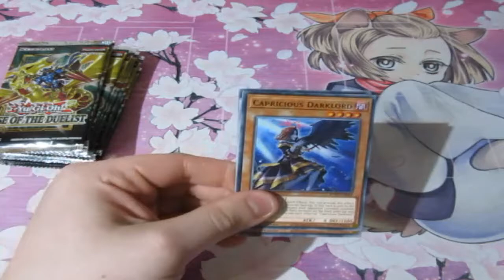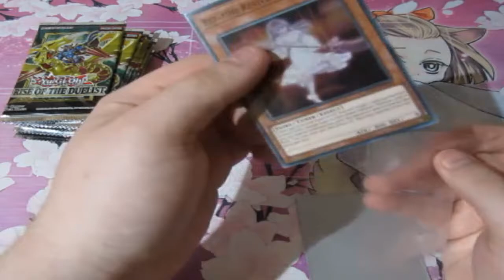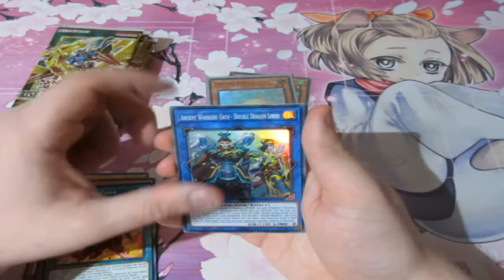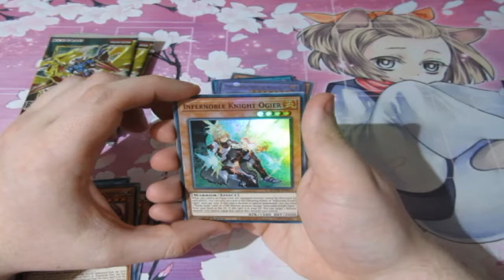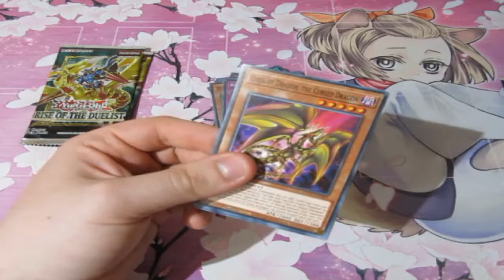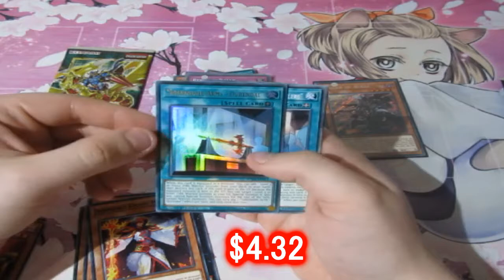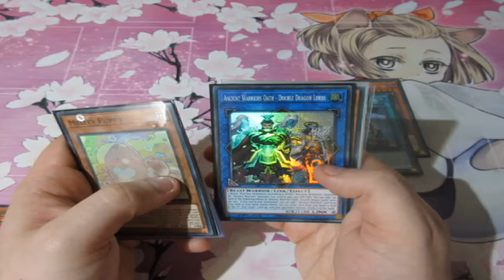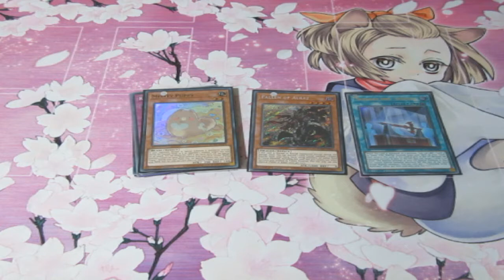Yugioh Pack Opening Rise Of The Duelist OMG